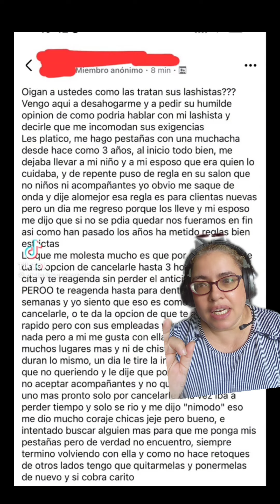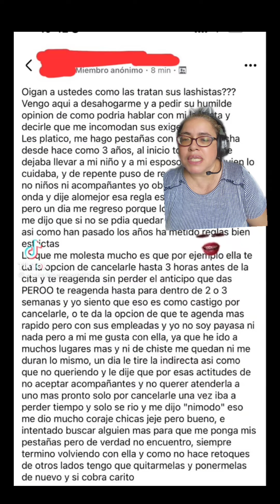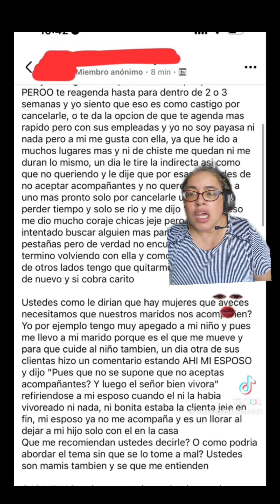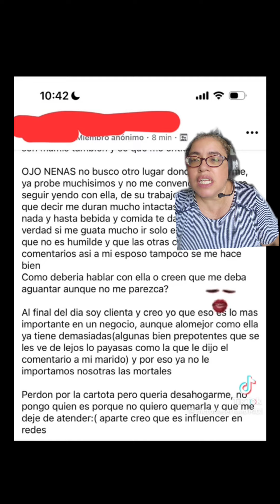Les traigo CONTINUACIÓN del chisme de ayer de la LASHISTA y su clienta QUEJOSA